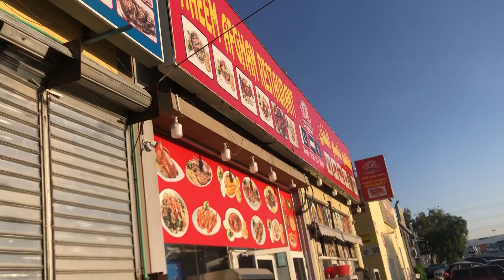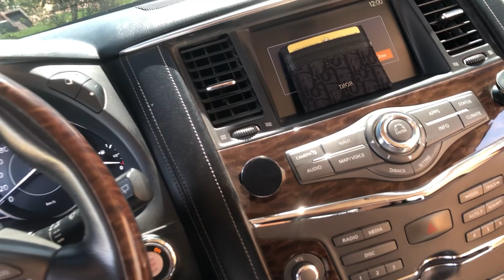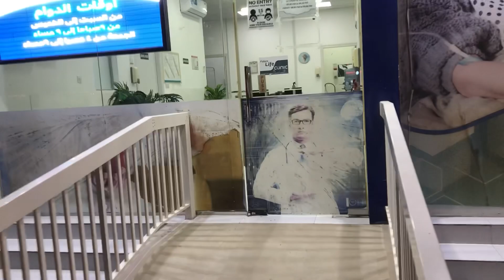துபாய்க்கு வந்து இப்போ தான் இப்படி ஒரு இடத்துக்கு போறேன்